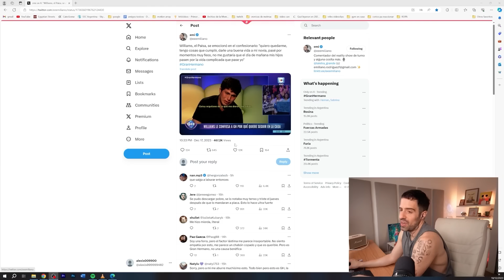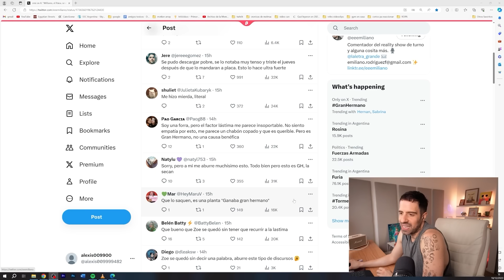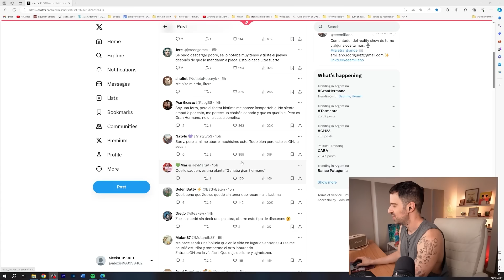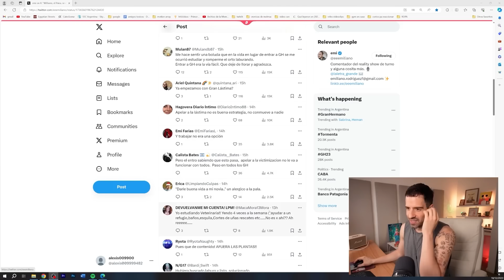EMMANUEL VENTILA CRISIS y zoe le tira dardo venenoso + EL GAUCHO LLORA - Gran Hermano